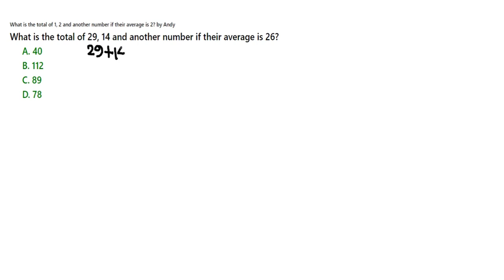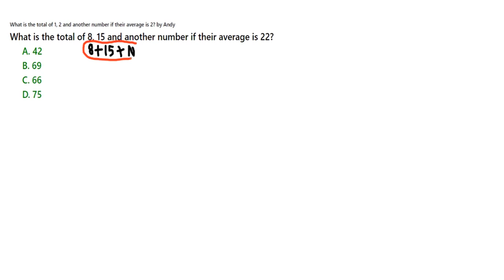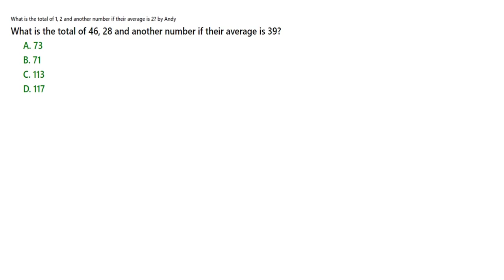How to get the total of 3 numbers given two of them and their average? || 3 examples || BASIC MATH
title: What is the total of 1, 2, and another number if their average is 2?
random question 1: What is the total of 29, 14, and another number if their average is 26?
random question 2: What is the total of 8, 15, and another number if their average is 22?
random question 3: What is the total of 46, 28, and another number if their average is 39?

The answer is not 3! Find out how it's done. You are also invited to visit our where you can practice answering questions like "What is the total of 1, 2, and another number if their average is 2?" It's free!